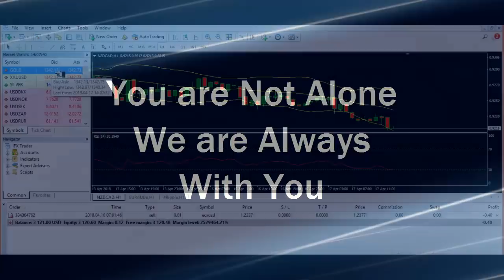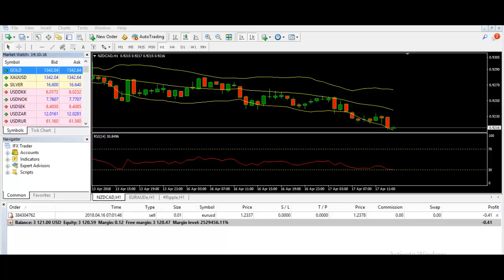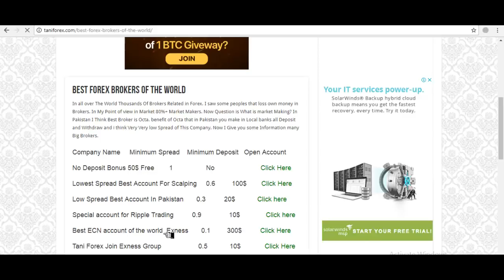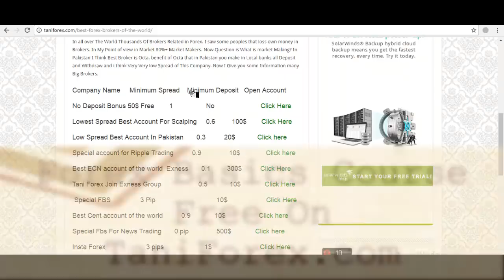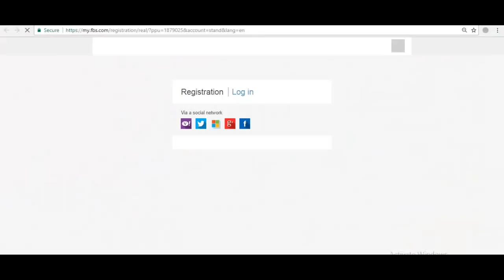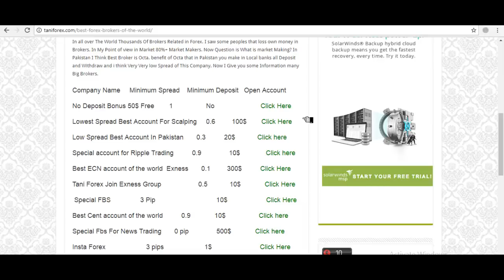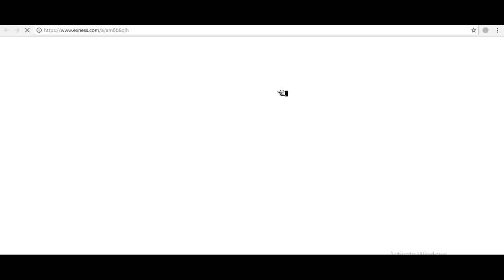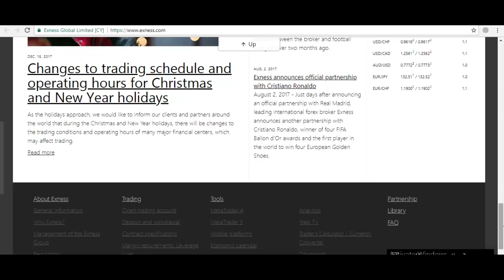What is CFD Trading | Best CFD Business Brokers of the World Forex Tutorial in Urdu Hindi Tani Forex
Tani Forex special tutorial for CFD online Trading Business. Definition of CFD Business In Urdu and Hindi. Top Best CFD Trading Brokers ( Platform ) of the world.